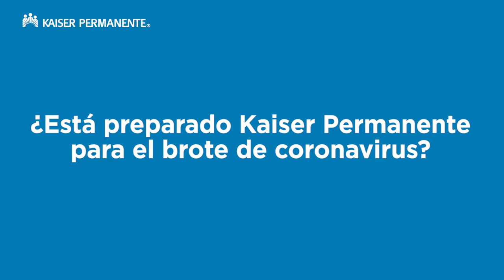¿Está preparado Kaiser Permanente para el brote de coronavirus?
Durante años hemos combatido con éxito enfermedades altamente infecciosas y estamos seguros de que podemos tratar de forma segura a los pacientes que presentan síntomas del COVID-19 limitando el riesgo para los demás pacientes, miembros y nuestro equipo de atención médica. Daisy Dodd, MD, pediatra especialista en enfermedades infecciones en Kaiser Permanente, explica.